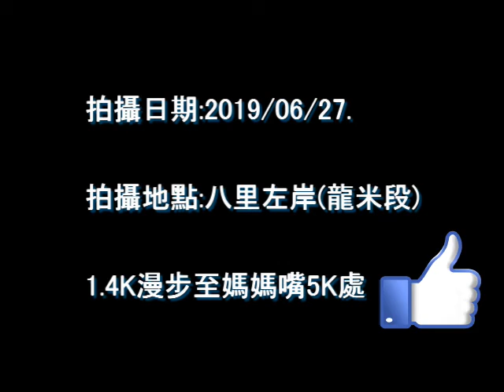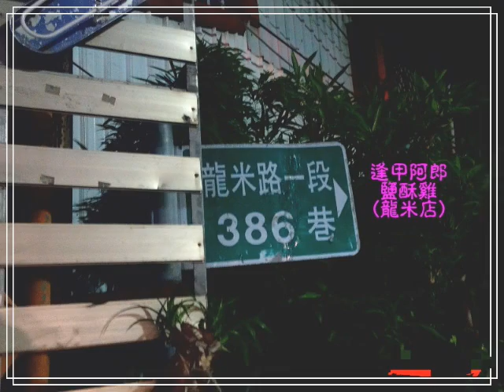2019/06/27.悠閒漫遊八里左岸(龍米段媽媽嘴)